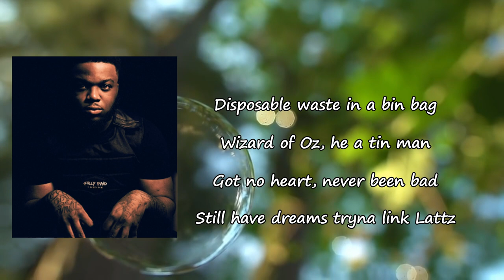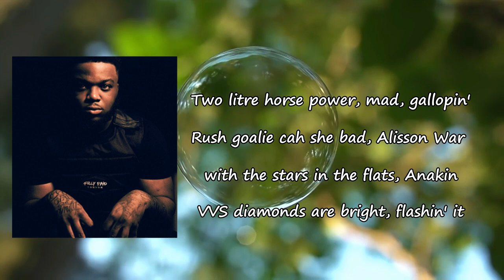Blanco - Anakin Lyrics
Songs: Anakin by Blanco
Album

Anakin Lyrics:

[Intro]
(It's Tekky)

[Chorus]
Settlin', pedallin', KP resident
Half of the bro's don't gelatin
Run, Scooby Doo cah we're meddlin'
The sound from the box too deafenin'
Two litre horse power, mad, gallopin'
Rush goalie cah she bad, Alisson
War with the stars in the flats, Anakin
VVS diamonds are bright, flashin' it

[Verse 1]
First time I looked at a mash, year nine
In my own lane, I'ma crash
Gear five, off licence to Dubai
Clear flight, apologies it's in advance, dear wife
Bro's on the back of the ped
Think I see TSG vans up ahead
I was in the cell when they bought my baguette
Tuna and mackerel, I whipped it the best
You know it's warring time when the ballies come out
With a bad head, yeah, the baddies about
Don't look but the federales around
Stop and search fake but they carried it out
Magneto friends cah they're bendin' them kitchens
Mystique ting when they nicked him
Ex bad mad cah she tricked him
Victim, sup' him assisted
Vengeance and beef, I don't care about fame
Wray & Nephews, hear the cries of my pain
Bro died hardy like John McClane
Broke two bones in the can, I'ma claim
Roll 'nuff dice on the blocks, lane
That chain no more than five, lame
Carry 'nuff man, I got back pains
Just touched down, I'ma champagne

[Verse 2]
Conference calls so now I'm in the playoffs
Still do the same things on my days off
Two black men, fully black, chaos
Nigerian friends did a scam, Lagos
Old-school run out the cab, straight up
African akh so them man pay up
Lakers jersey and that, player
Kobe, I gave it to Shaq, layup
Brazilian beats like I'm Michael Delo
She like when I had cabello
Tottenham one kinda nice, Defoe
Run, free kick, tryna take Deco
You ain't never been like that, mad
Disposable waste in a bin bag
Wizard of Oz, he a tin man
Got no heart, never been bad

[Bridge]
Still have dreams tryna link Lattz
FT shots, he-a link cats
Tryna buy things, I'ma link Naghz
She wanna jeet, I'ma dispatch